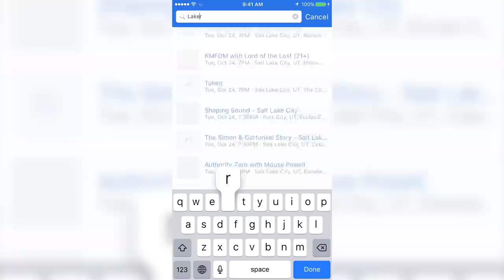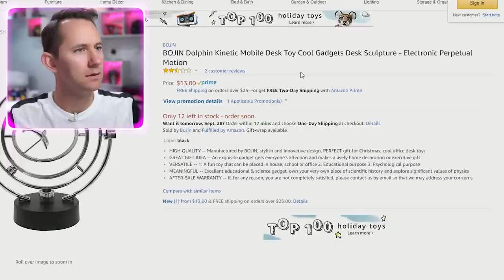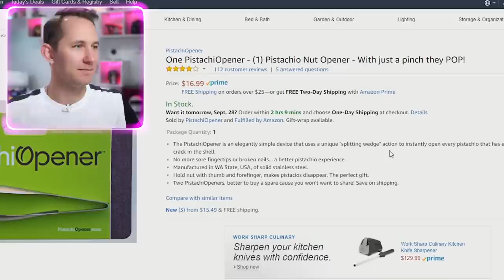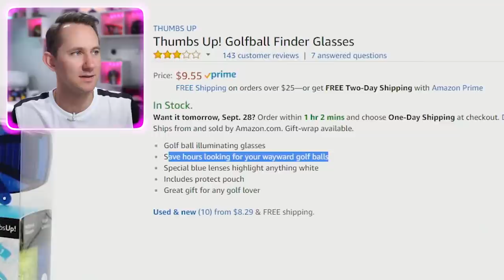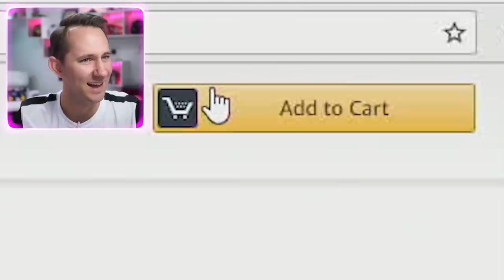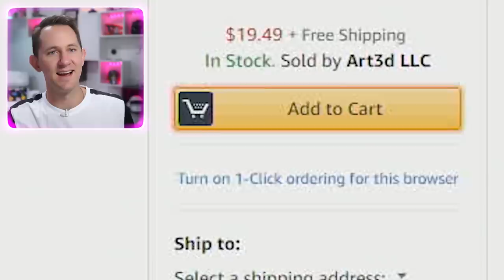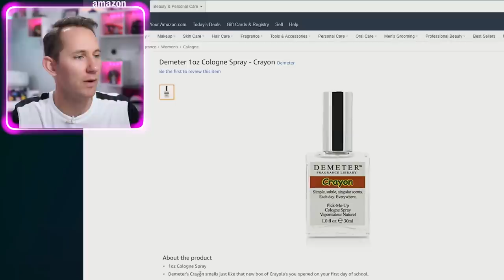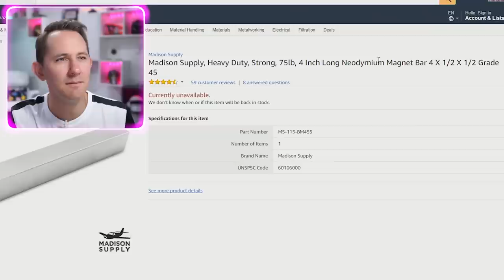9 Strange Amazon Products!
Join me today as I unbox some hilarious and bizarre items that we bought on Amazon! Some products, like the brass knuckle bell seem to have a legitimate purpose, while others are so ridiculous that I can't imagine why anyone would even think of creating it. As I unbox these products and toys, I'll help you decide if they are worth buying or if they should never be seen again! I hope you enjoy!

Buy your favorite products, it helps out the channel!

#1 Kinetic Motion Desk Toy
#3 Golf Ball Finder
#4 Sweat Block
#5 Bellow Horn
#6 Liquid Dance Floor Tiles
#8 Crayon Cologne
#9 Neodymium Magnet Bar